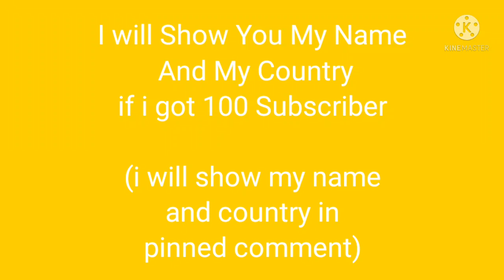if I got 100 SUBSCRIBER